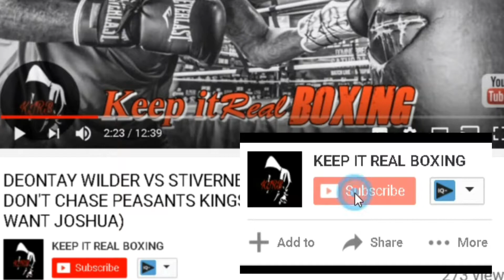CANELO ALVAREZ VS GGG 2: DOES GGG DESERVE 50/50 SPLIT?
CANELO VS GGG 2: GGG has stated that he is no longer happy with a 60/35 split he wants a 50/50 split for his rematch with Canelo Alvarez. Golden Boy Promotions Oscar De La Hoya has said to GGG take the deal or there is no fight. The Wbc have stated that if there is no fight with Canelo then GGG must make his WBC mandatory defence against Jermall Charlo.